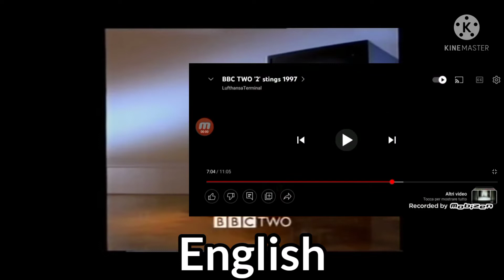BBC Two Opening Multilanguage Comparison